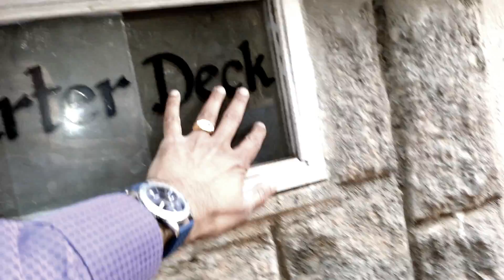☆ THE QUARTER DECK ☆ ADMIRAL KATARI MANSION | Host: SANJAY ARMAN KUMAR II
☆ THE QUARTER DECK ☆
ADMIRAL KATARI MANSION
Hosted By:
SANJAY ARMAN KUMAR II

Video Posted with Permission from the
Katari Family

☆ SANJAY KUMAR FILMS ☆